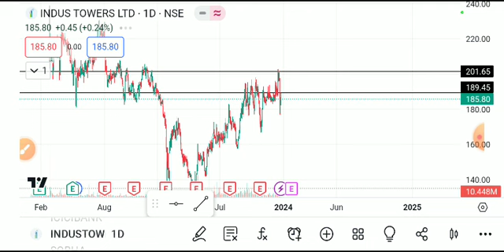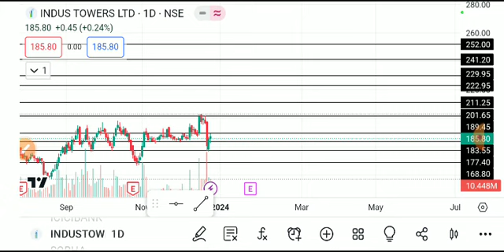INDUS TOWER SHARE LATEST NEWS TODAT/INDUS TOWER SHARE TARGET/INDUS TOWER SHARE ANALYSIS